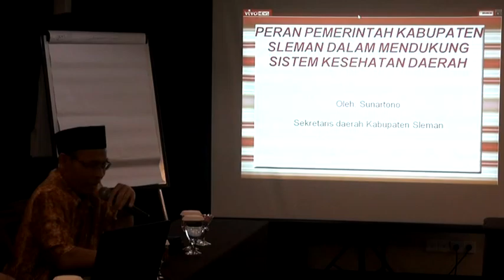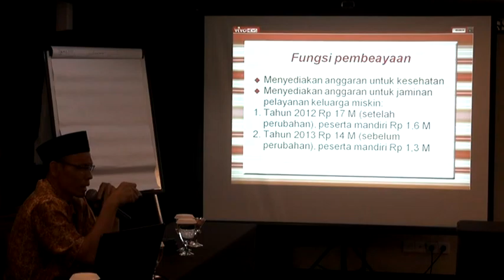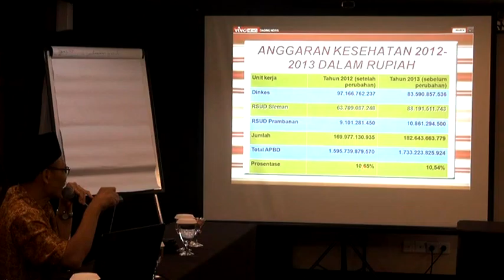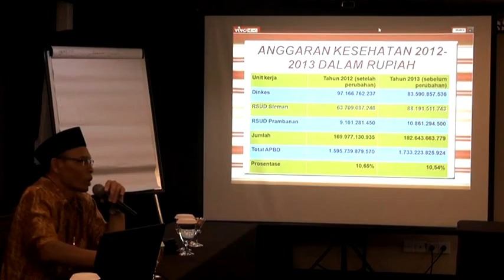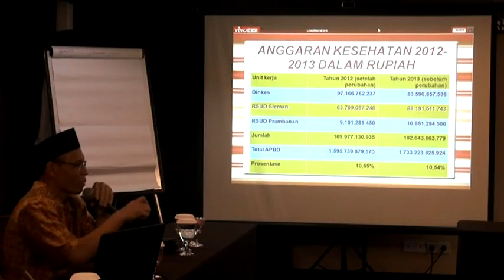Sharing pengalaman sebagai Kadinkes Sleman dr Sunartono, M Kes